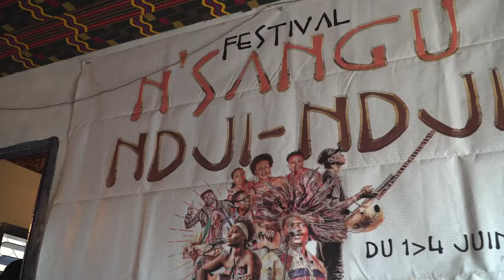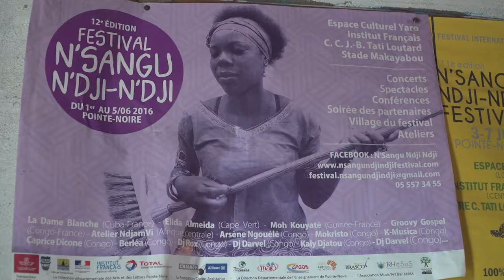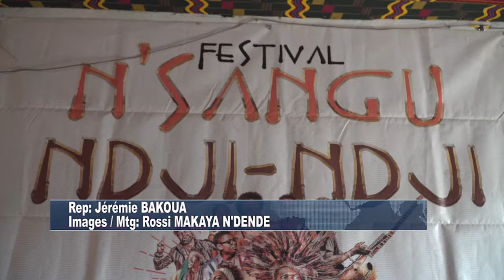LES PREPARATIFS DE L'EDTION 15 DU FESTIVAL NSANGU NDJI NDJI